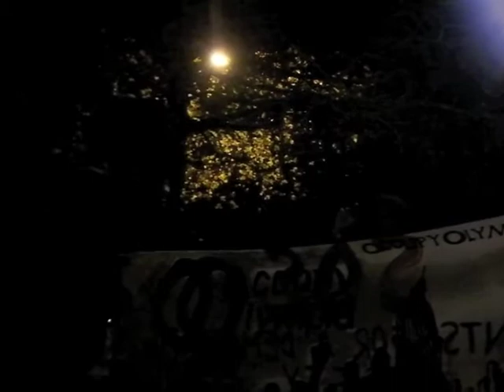Strife- "By Any Means" off of "No Honor Among Kings (@ Occupy Olympia Eviction Resistance Rally)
Rise up, banks went bust, then stuck us up
People robbed, left in the dust, we're bankrupt,
we stay stuck, pray for luck, blind, deaf, dumb
check it son,
we heading towards collapse at a fast pace
capitalism's in it's last stage
cataclysmic last days,
we treat the earth like our ash tray
Go out the fast way
Expressing my class rage
Make the past pay
don't forget the recession, or the bail-out
don't be thankful we've been fucked,
the whole earth's a jail now
all space is for sale now, the poor get blamed if we fail now
Bullets hail down
Nowhere to run, nowhere to hide
when every inch of ground is privatized
politicians caught in lies,
pigs keep us traumatized
talking heads vomit lies
the rich split a rotten pie
land and rights commodified,
Hook:

Were taught wants not needs,
Were taught to flaunt our greed
reclaim your self esteem
defy our enemies
we gone get what we need, by any means
we gone get what we need, by any means (x3)

crooked cops in the streets yo its due time
getting caught in the heat stumble straight lines
pig sties permeate state wide central power modified leviathan personified
Sapien suicide modern life formaldehyde
Criticize ask why italicize, malice lies like work consume die
Goodbye what's the fate of human kind let it die uhh
Educative rap styles squad wild weapons prowl surround foul police and hounds
Crowds hold it down team of goons that shoot you down
Loud rebels riot smash sounds, hoodies up masks down, never snitch
Never found never cower vs the power in the final hour
Earth sour upper class devour profits spike from the bomb shower
Red blood fertilized poppy flowers heroin flows out of golden triangles
Coming from many different angles guerilla tactics
Gats boots camos hatchets we attacking

Olympia, WA Agrees to Pay Activist $10,000 to Settle Olympia Police Department Lawsuit: